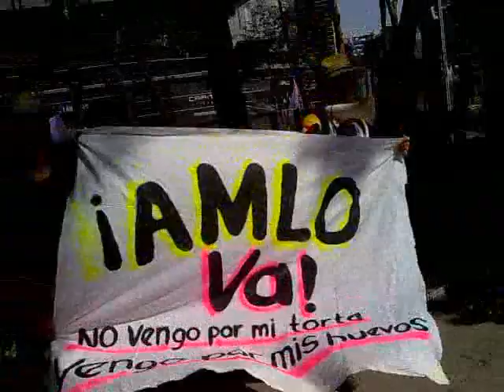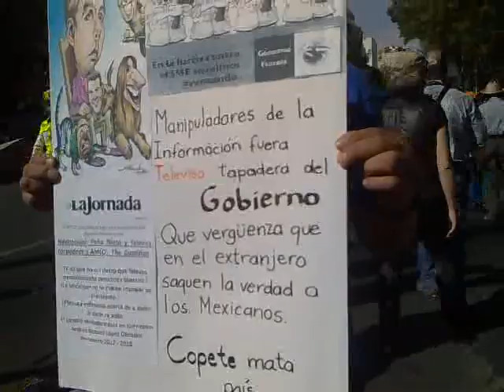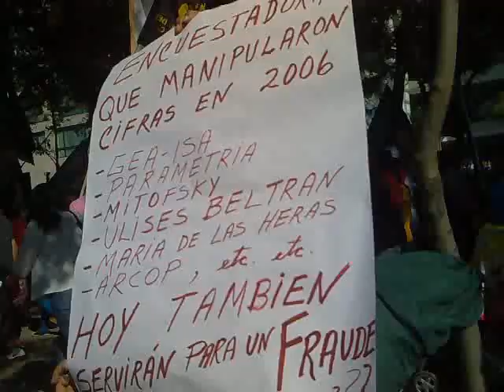Marcha de la Esperanza - MORENA - México, D.F. - 9-VI-12 - Parte 5